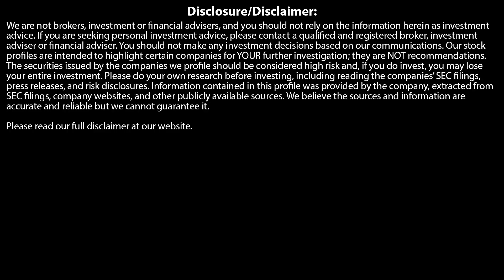Bitcoin is on an Inevitable Ascent – Erik Voorhees